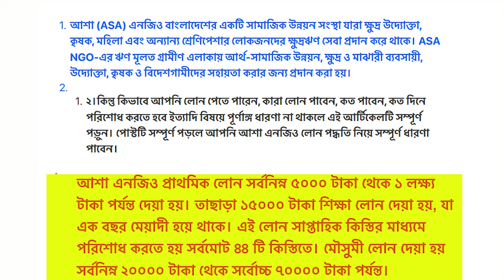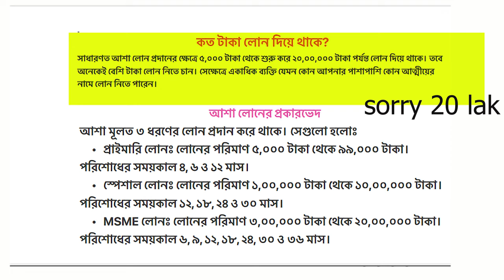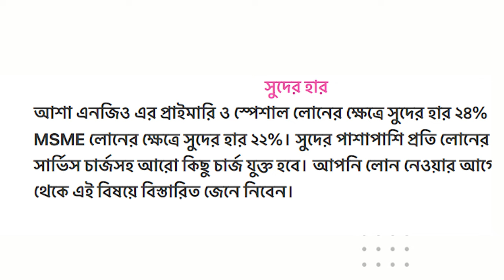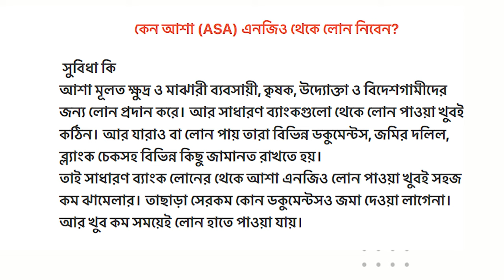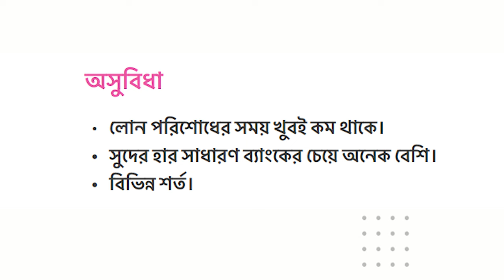আশা এনজিও লোন পদ্ধতি। সর্বনিম্ন ৫০০০ সর্বোচ্চ ২০ লাখ! Asa ngo lon. আশা এন জি ও লোন 2023. ASA NGO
আশা এন জি ও লোন পদ্ধতি ! সর্বনিম্ন ৫০০০  ২০ লাখ! Asha NGO lon. আশা এন জি ও লোন 2023. Asha NGO